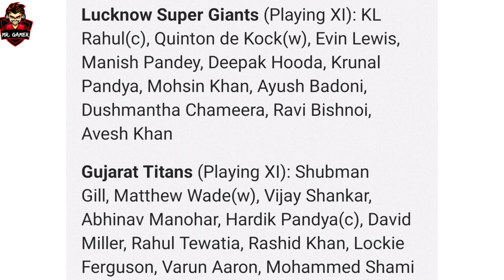IPL 2022 Live: LSG vs GT live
IPL 2022: LSG vs GT live